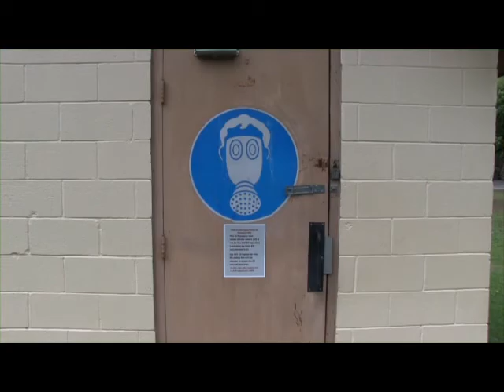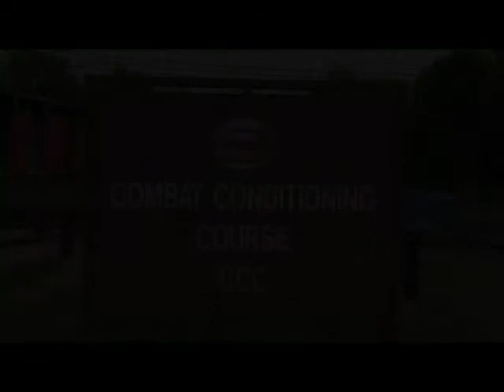Army DVD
Charlie Chargers Army Basic Training